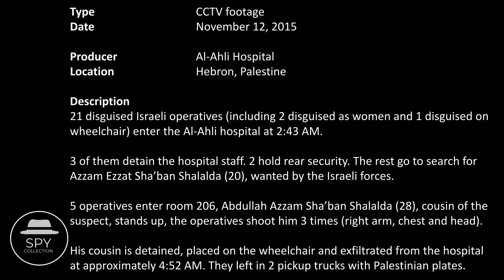Israeli undercover Direct Action (DA) operation at the Al-Ahli hospital in Palestine (2015)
On Thursday, November 12, 2015, 21 disguised Israeli operatives (including 2 disguised as women and 1 disguised on wheelchair) entered the Al-Ahli hospital in Hebron, Palestine at 2:43 AM. 3 of them detained the hospital staff. 2 held rear security. The rest went to search for Azzam Ezzat Sha’ban Shalalda (20), wanted by the Israeli forces. 5 operatives entered room 206, Abdullah Azzam Sha’ban Shalalda (28), cousin of the suspect, stood up and the Israeli operatives shot him 3 times (right arm, chest and head). His cousin was then detained, placed on the wheelchair and exfiltrated from the hospital at approximately 4:52 AM. They left in 2 pickup trucks with Palestinian plates.

00:00 - Overview
00:25 - Entrance CCTV footage
01:38 - Frontdesk CCTV footage
05:23 - Entrance CCTV footage

References
- Palestinian Centre for Human Rights: Israeli Undercover Agents Raid al-Ahli Hospital in Hebron, Kill a Civilian in Cold Blood and Arrest Another Wounded
- Al-Haq: Undercover Israeli Military Forces Raid Hospital in Hebron, Kill One Palestinian and Arrest Another